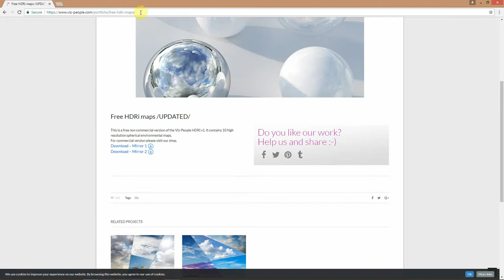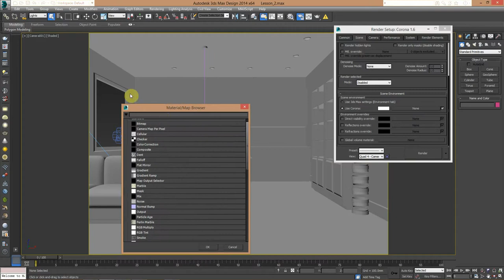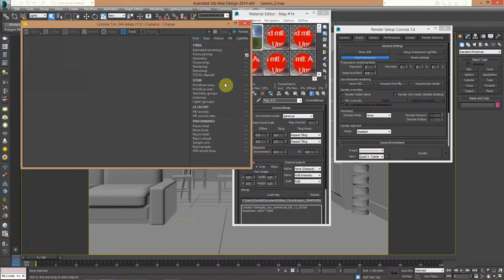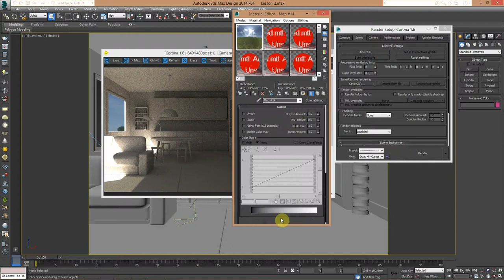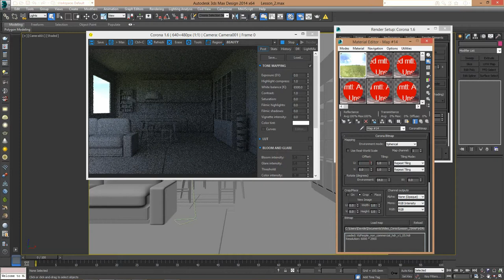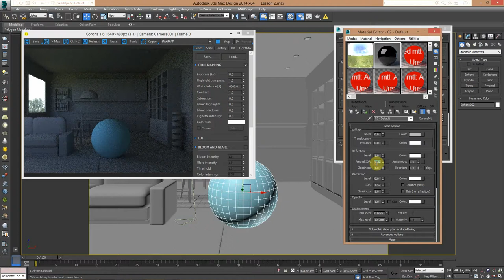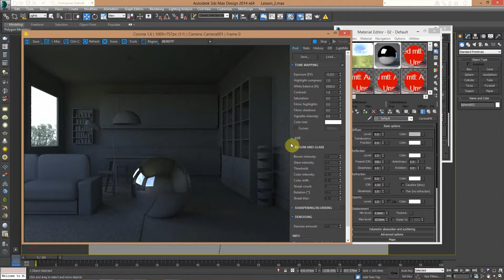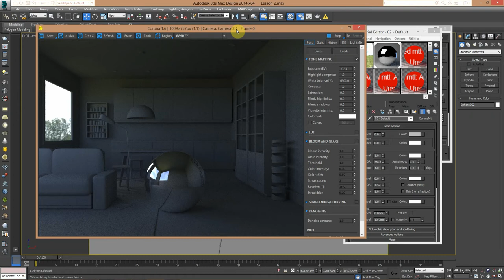Lesson 2 - Illuminare un interno con la tecnica del IBL tramite mappe HDRI e Corona render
Illuminare un interno con la tecnica del IBL tramite mappe HDRI e Corona render.
Come ottenere una luce naturale sensazionale in pochi passaggi.